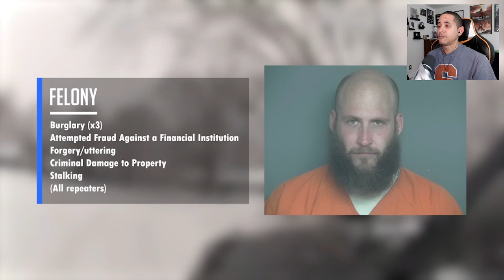This Burglar Never Saw It Coming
$DuaneTV